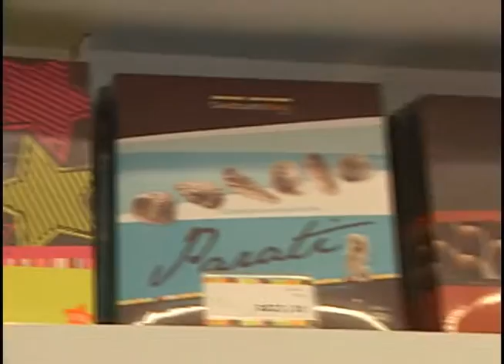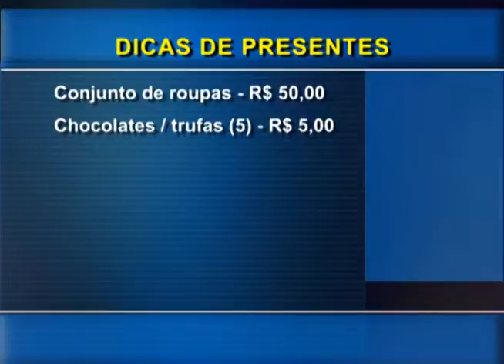DICAS - DIA DA MULHER